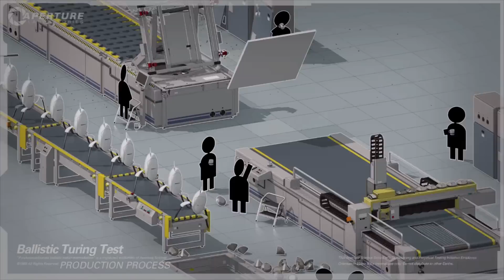Ich brauche Blueprints!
Es gibt keinen Einsendeschluss!
Videos werden hochgeladen, je nachdem wie schnell und wie viele Einsendungen ich bekomme

Beispielname einer Testkammer: "GigaplexLP - xXHardcoreTestXx"

Und natürlich sind alle Testkammern für den PC ;)